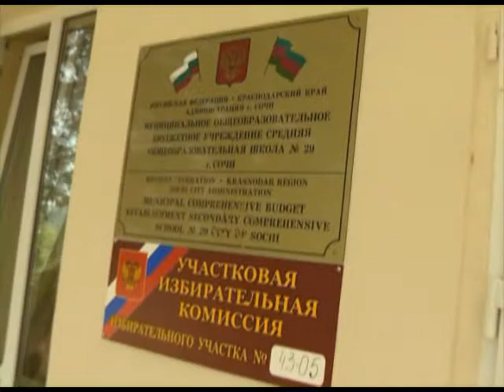Газификация сел в Адлерском районе завершается Новости 24 Сочи Эфкате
В основном это сёла, отдалённые от центра. Уже эту зиму их жители должны встретить с газовым отоплением. Работу подрядчиков, которые прокладывают газовые сети, проверил Анатолий Пахомов. Также глава города встретился с сельскими жителями.

Жёлтые трубы для голубого топлива проходят почти через всё село Нижняя Шиловка. Газификация здесь идёт, но иногда буксует по вине подрядчиков. Глава города потребовал нагнать график. В кратчайшие сроки проверить, принять и запустить в работу уличные газовые сети. Голубое топливо должно прийти в село уже в этом месяце. За последнее время Нижняя Шиловка изменилась. Здесь появились новые остановочные павильоны, контейнеры для сбора мусора. Проведён ремонт в сельской школе, в которой обучается более четырёхсот детей. На встрече с педагогами Анатолий Пахомов заверил — город будет продолжать помогать. Развитие школ и в целом поддержка детства — приоритетные направления в работе городской администрации. Для сельчан эта школа не просто учреждение образования. Это культурный и спортивный центр. Например, 60 детей после уроков осваивают здесь азы дзюдо, карате и кикбоксинга.

Сочи. Новости.
Телеканал Эфкате.